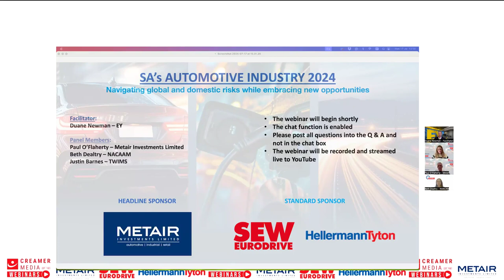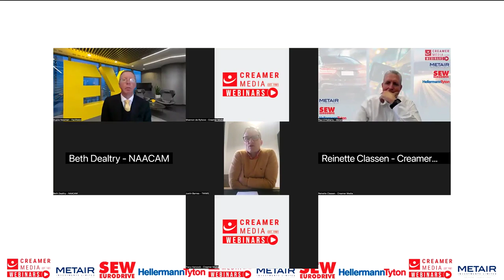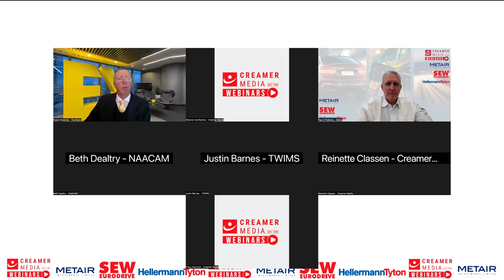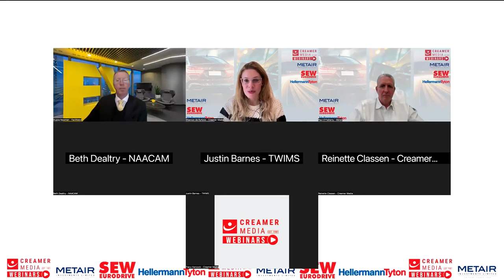Over-taxation in automotive market will undermine BEV adoption in South Africa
South Africa’s automative market is going to struggle to transition to battery electric vehicles (BEVs), specifically because of the country’s “peculiar” automotive market structure, which Toyota Wessels Institute for Manufacturing Studies manufacturing ambassador Professor Justin Barnes has said needs to be corrected.